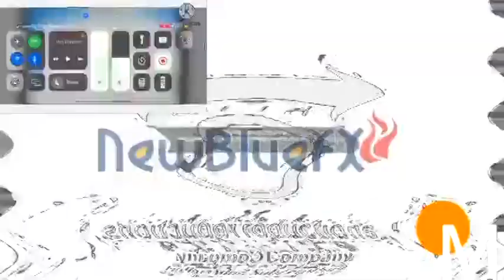Best Dad Productions Logo Effects Round 6 vs DJ, MX, Me & Everyone (6/11)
And your turn @DanteJernagin do make round 7!
can you skip round 8 please!